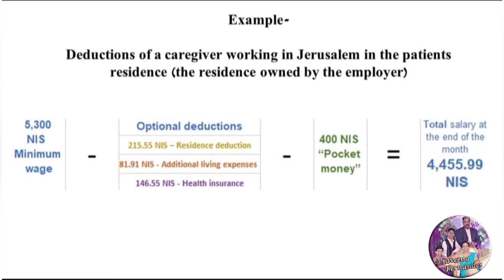Minimum Salary in Israel#Praveena Fernandes